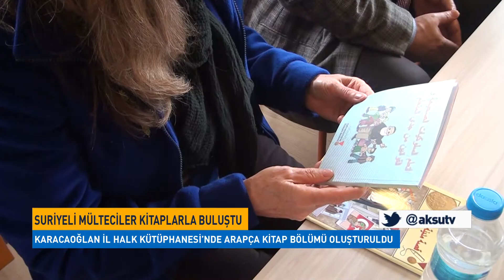Suriyeli Mülteciler Kitaplarla Buluştu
Dulkadiroğlu Kaymakamlığı Başkanlığında Yapılan Toplantı Sonucunda, Gaziantep Mülteciler Yüksek Komiserliği’nin Kitap Desteğiyle, Karacaoğlan İl Halk Kütüphanesinde Ve Büyükşehir Belediyesi Süleyman Çelebi Kütüphanesi’nde Arapça Kitap Bölümü Oluşturuldu.